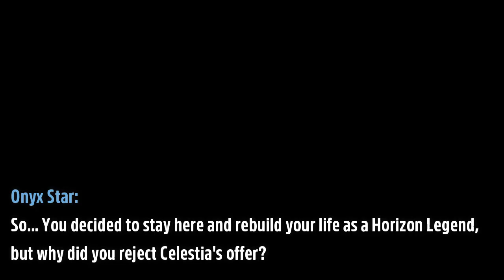Forever Legend: Supremacy (S3E2) - The Aftermath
[THIS IS A SEQUEL FOR ROUTE 1]

Rejecting Celestia's offer of returning to Equestria and become the new ruler may hurted her feelings... but Thunder could also hurt his feelings if he decided to leave everything behind, what he actually achieve for the last 7 years (in the timeline)

But... Since he decided to stay on Earth and live as an Earthling, it is over for the HG Legends. or it awaits a new adventure in the future?

MEMBERS!
Thanks to these members, FOXFER is growing it's quality thanks to:
HIGH GRADE
@/antoniopero5092
@/marioalexandermagallanes7216
GODLIKE
@/Onigirilady2022

If you wanna be credited at the end of the video (or in the description) but you want also give a boost to my channel, feel free to check my Patreon (or either be part of the membership program) for exclusive perks and Classified WIPs!